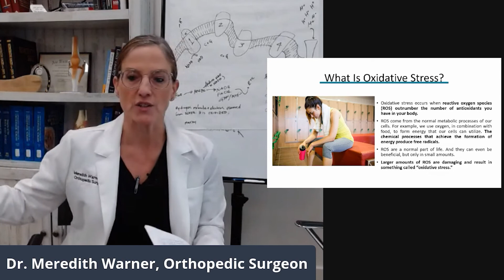What Is Oxidative Stress? - The Healing Sole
What exactly is oxidative stress?

Dr. Warner explains what it is and how it impacts our bodies. It's an unfortunate result of the body's natural processes, but it can be reduced through a good diet and supplements.

Dr. Warner's Well Theory supplement line features several products to reduce oxidative stress.